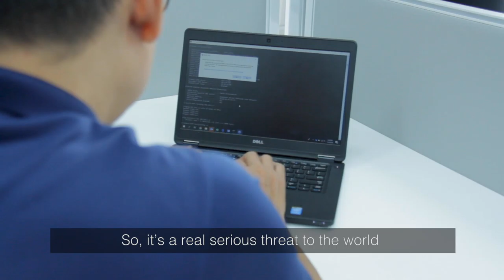Tightening Cyber Security Together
Cyber attacks are on the rise. To address and mitigate these large and complex breaches, Singapore is expecting to increase its information security expenditure.

Hear from two cyber security companies: Nova systems - A global technical consultancy and professional services firm and Cylon - The world’s leading cyber security industry in Singapore on their insights into the opportunities and threats in cyber security industry in Singapore.

This video was made in collaboration between Austrade Singapore and Curtin University, Singapore.